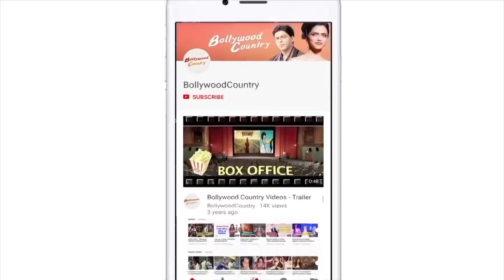Raghav Juyal breaks silence on dating co-star Shehnaaz Gill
Actor-choreographer Raghav Juyal, currently is gearing up for his upcoming film, 'Kisi Ka Bhai Kisi Ki Jaan'.